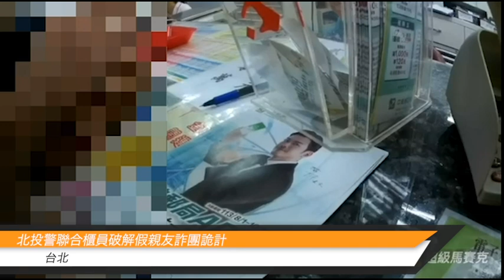北投警聯合櫃員破解假親友詐團詭計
中華郵政北投關渡郵局行員於日前接待一名高齡老翁(化名阿福)，阿福稱欲辦理臨櫃匯款予親友，惟該行員進行例行關懷提問時，卻發現匯款單帳號多次塗改，細問阿福對於匯款對象之用途亦支吾其詞，僅表示親友急需周轉使用。行員察覺有異，立即報請警方到場協助。該時段擔服巡邏勤務的警員林俊佑、張政森立即到場向該名阿福了解情況。阿福(39年次)稱於日前使用手機聊天軟體LINE時，遭陌生帳號加入好友，對方於對話中稱為渠許久未見之表弟，向渠稱需急用錢周轉，林姓阿福不疑有他，遂依照指示至該郵局辦理臨櫃國內匯款新台幣30萬元至遠東商銀帳號。現場經警方及行員協助查證後，發現匯款帳戶名稱非阿福所稱表弟姓名，亦非所識之人，並當場聯繫阿福表弟到場，其向警方表示未曾致電報案人有借款需求。阿福驚覺如按指示匯款，交付後即無法追回款項。警方順利阻止其匯款，未有損失、阻詐成功；另向阿福宣導相關反詐騙資訊，告知此為為典型之假親友真詐騙手法。阿福對警方的熱心協助深表感激之情。